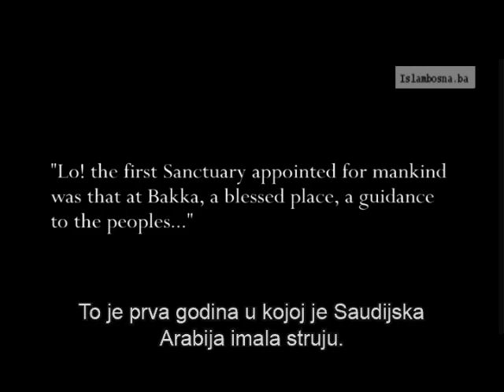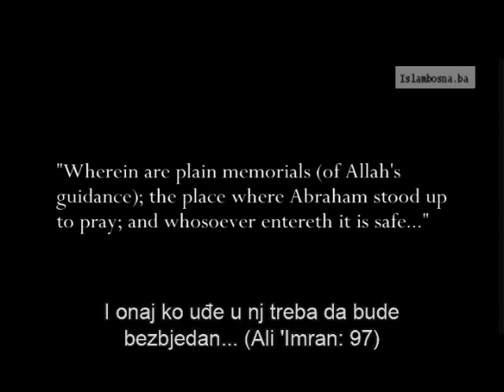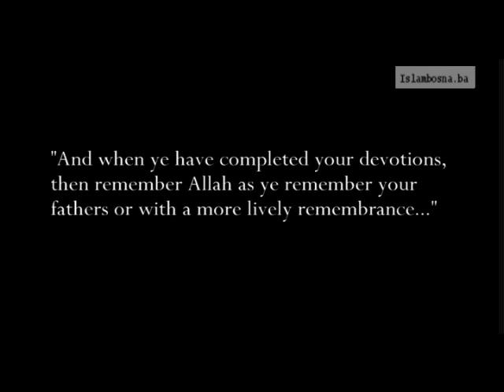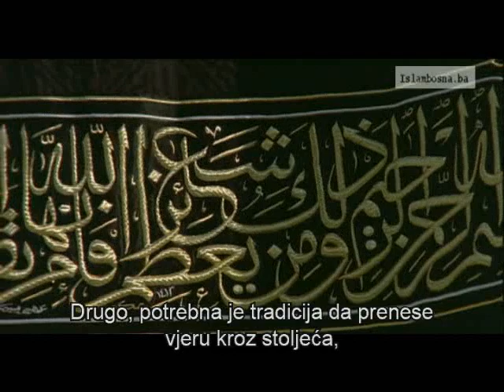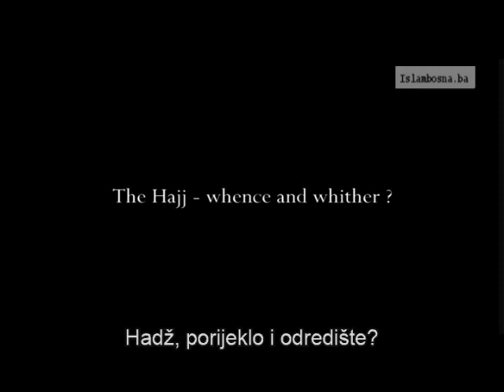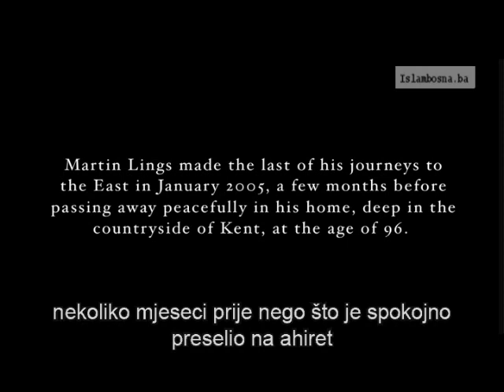(Documentary | Islam) Circling the House of God: Reflections on Hajj with Martin Lings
The modern sage, Dr. Martin Lings, who was truly a remarkable man of our time, provides a valuable account of his personal experience of going to Mecca and performing the Pilgrimage. An enlightened man that he is, this account was published as a DVD called, "Circling the House of God" is now available to watch on Youtube.

By way of an introduction of this modern scholar and sage, Dr. Martin Ling who was given the Muslim name, Abu Bakr Siraj ad-Din and the baraka of the name certainly prove to be true, for he is described by those who knew him, as someone who is sincerity personified, the very quality of the original personality of Abu Bakr, the friend-companion of the Prophet. And indeed through his contribution he was, is and will continue, by the grace of God, to be a lamp of the Din, of the Primordial Religion of Surrender to the Highest. At the end of this post I am attaching the PDF version of Q News Magazine which featured Dr. Martin Lings in one of it's cover and there are articles about him worthy reading for those who wish to know more about his amazing life.

“Dr. Lings - was a celestial intellectual and spiritual giant in an age of dwarfed terrestrial aspirations and endeavors. - With a poet’s pen, a metaphysician’s mind, and a saint’s concerns, Dr. Lings … did in his life what he is urging the rest of us to do: return to the spirit.” - Hamza Yusuf of Dr. Lings

Born in 1909, Dr Martin Lings, also known as Shaykh Abu Bakr Siraj ad-Din, was revered by people all over the world as a ‘Friend of God’: a man whose saintly radiance touched the lives of all those who looked to him for guidance. In 1938, as a young man in his late 20s, he embraced Islam, entering deeply into its spirit; and the books he went on to write bear witness to the profundity and the subtlety of that spirit which he came to embody and exemplify.

In 1948 he performed the Hajj or pilgrimage to the holy city of Mecca. The Documentary film Circling the House of God recollects his experience along with his insight into its historical background. An indefatigable traveler to the very end, he made the last of his annual journeys to the East in January 2005, a few months before peacefully passing away in his home at the age of 96.

Here Shaykh Abu Bakr shares how it was so different from present time, both the outward world and the experience of Hajj during the late 40s when he performed the Pilgrimage. In the film, he goes through his experiences as he went along with his beloved wife from the University of Cairo where he was teaching at that time and in the video, he being a scholar of religion, interweaves beautifully Abrahamic history associated with the Holy place of Mecca.

Source: IslambosnaTV

for our offers!

🕋 Specializing in Islamic Relics & Relic Replicas

📿 Specializing in Traditional Islamic Arts & Crafts

Rumi's Garden is a unique online shop that promotes traditional aesthetics and sacred beauty for your home.

We sell replicas of the Prophet Muhammad's (PBUH) blessed footprint, Kaaba kiswah, kiswah from the Chamber of Prophet Muhammad in Medina, original carpets from the Haramain, Islamic calligraphy and art, taweez, incense burners, tasbihs, and much more!